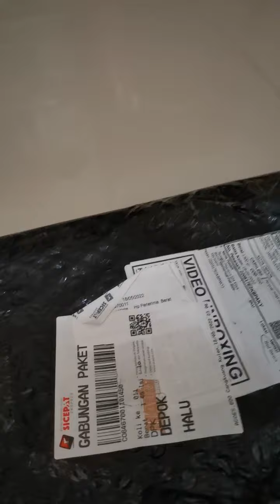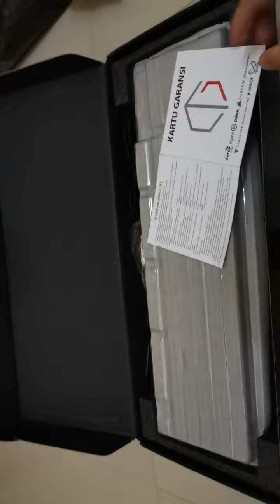UNBOXING KEYBOARD TECWARE PHANTOM 104 KEYS MECHANICAL FULL RGB